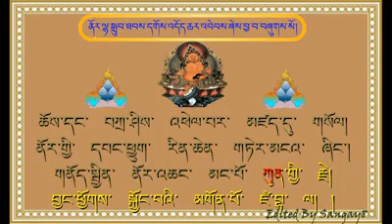March 28, 2020